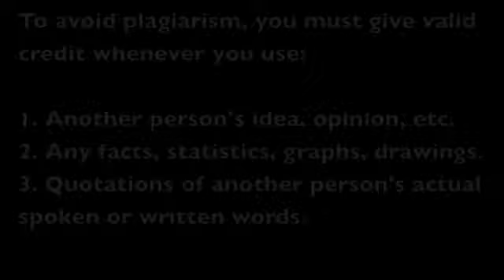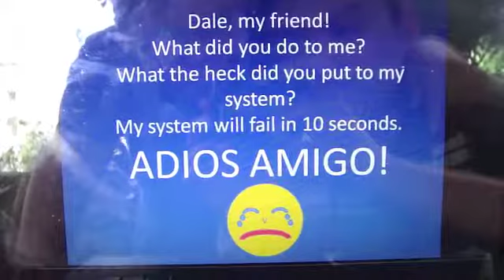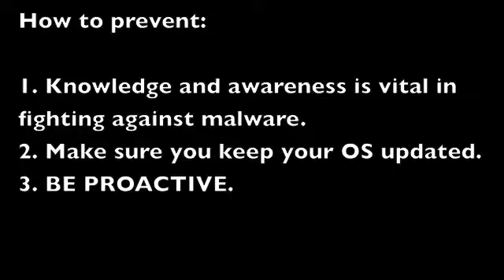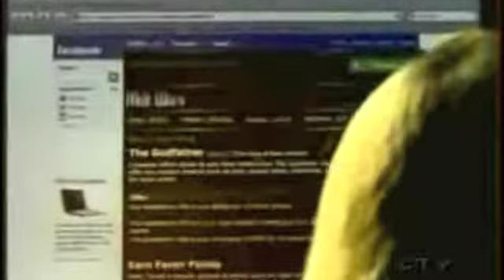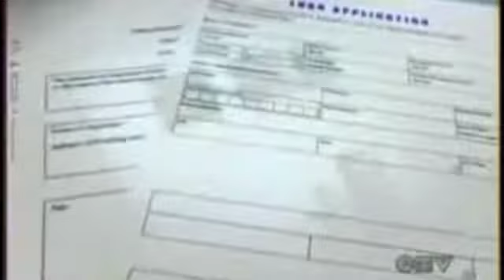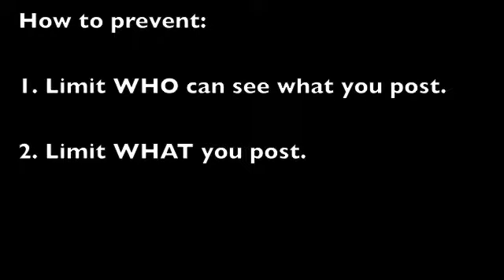BASICON GROUP 9, The Four Deadly Sins (PART 2)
Seven Deadly Sins - Computer Version: How to prevent it

MEMBERS:
John Maron Montano
Peter Tingson
Marc Besoro
Kent Garret Torio

-- Our topic shows some of the issues with regards to computer usage nowadays. We have shown actual situations wherein those so-called "sins" are done. We also included the ways to prevent them based on our researches. We are inspired by the infamous Seven Deadly Sins.